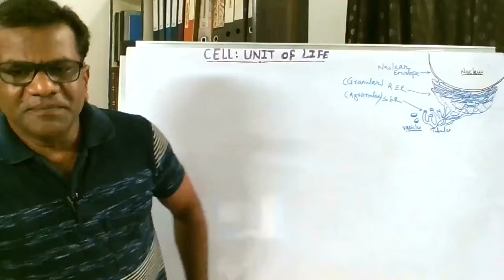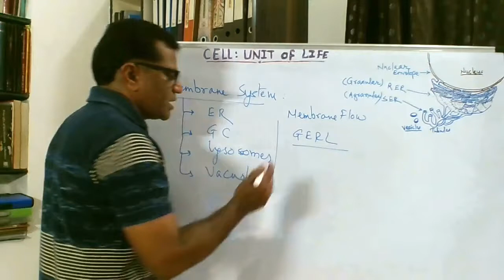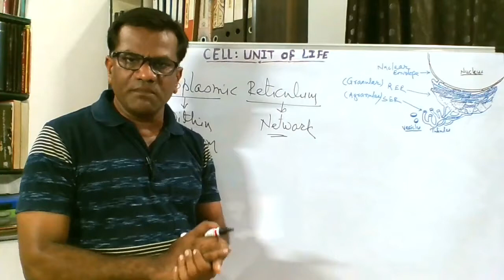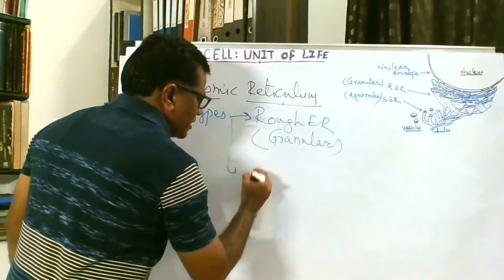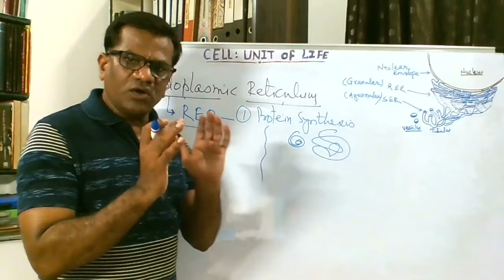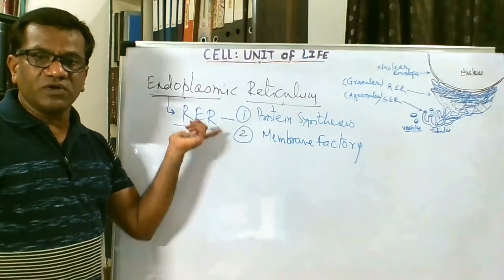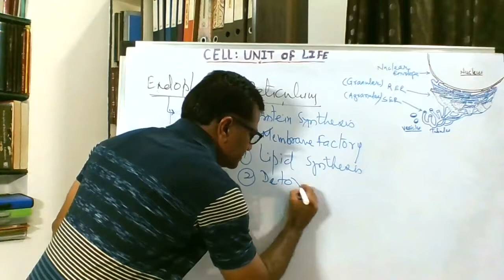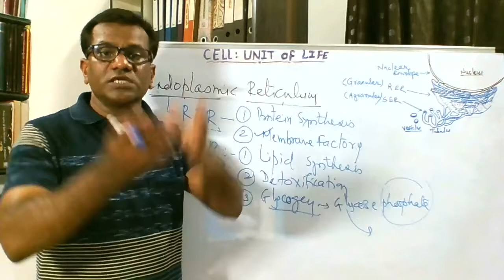Dr Sanjay Dalvi Botany Lectures: Endoplastic Reticulum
If you have any doubts, please write in comment box. Dr. Sanjay Dalvi